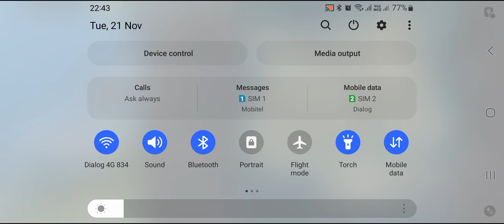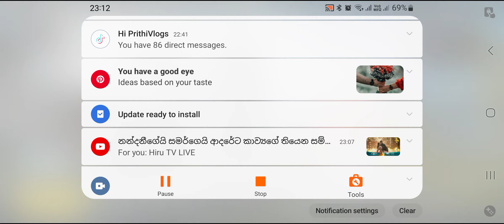GAMEPLAY TODAY🔥PUBG Mobile 01